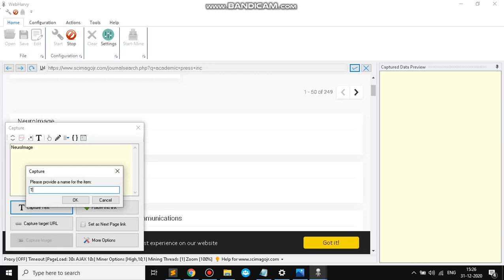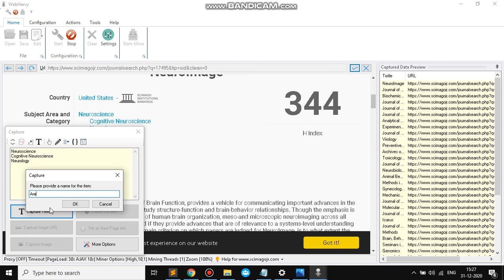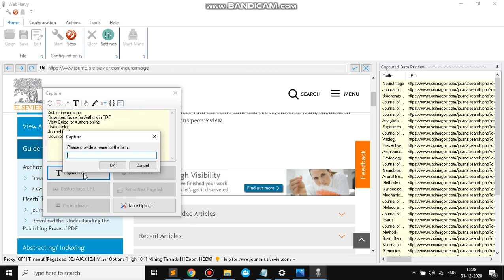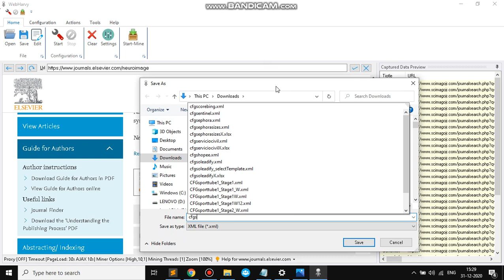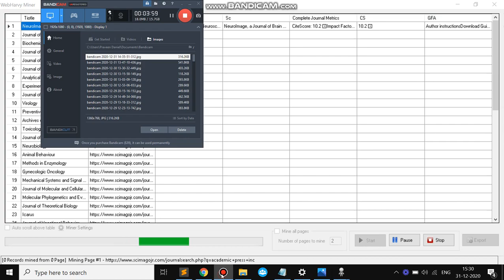How to scrape Journal Metrics and other data from SJR website using Webharvy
Use 'Capture Following Text' feature wherever it works fine by clicking on the corresponding heading and selecting 'More Options - Capture Following Text'

JS code to click on 'Homepage' link

For individual data, you could use individual RegEx strings of a similar format :

CiteScore:\s*(.*)